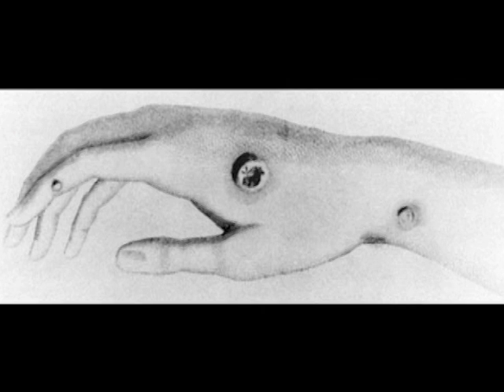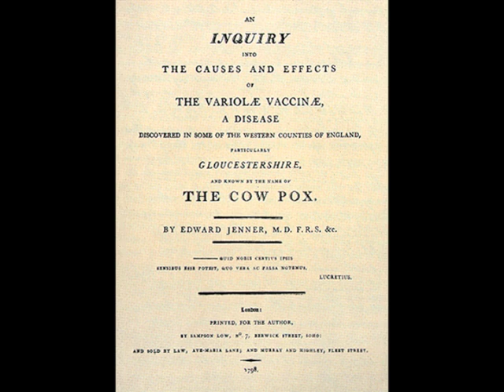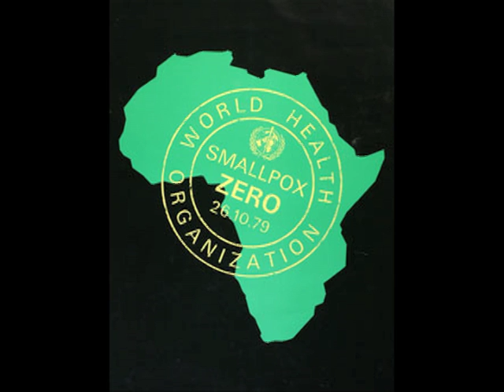A Sample from the Film Unseen Enemies: Smallpox. See more at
A sample from the documentary film entitled Unseen Enemies, about the history and impact of infectious disease on human societies.